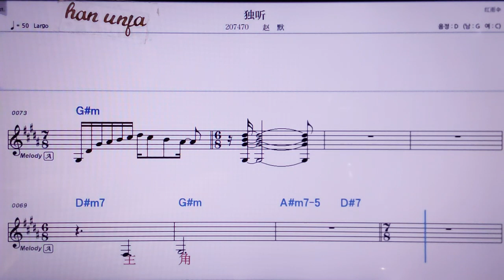💖두팅/짜오워 👍MR,노래방, 악보, 코드,Karaoke With Sheet Music